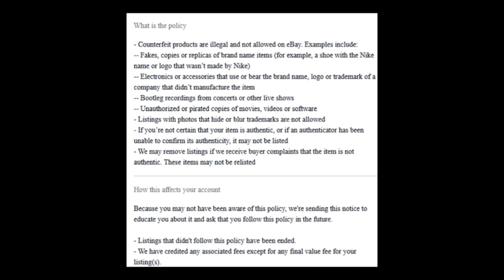Be Smart I Do Not List Smart Watches I ebay ලිස්ට් කරන්න එපා I ebay Removed Item | Dropshipping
1. Item එකක්
2. ඇයි තෝරගන්නේ ? ප්‍රශ්නයක් ~ පිලිතුර ඔබ සොයන්න
(Practical research done by yourself)
3. Knowledge එක Grow කරගන්න ඔබම

Hi E-Pals,
E-Pal Do Not List item - 365

Anthony Mendis
louis vuitton
herman miller
minecraft